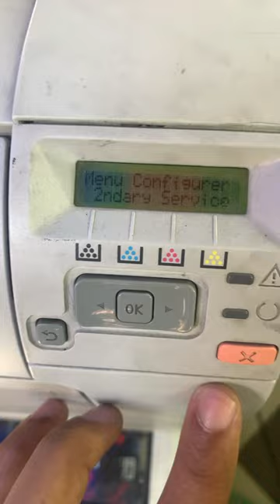The hidden settings in HP cp2025 HP cp1515 And auther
Fix your own printer, the hidden menu is the key to everything